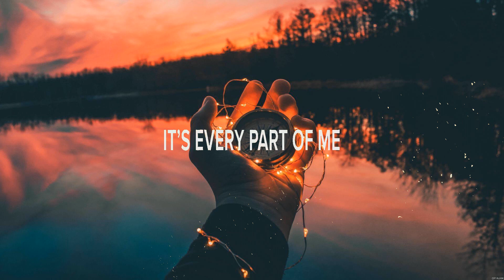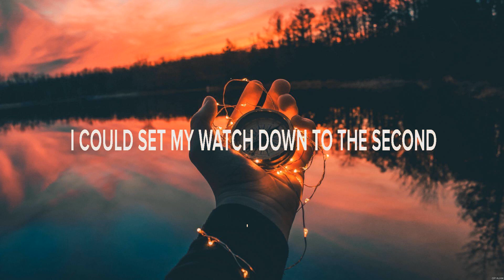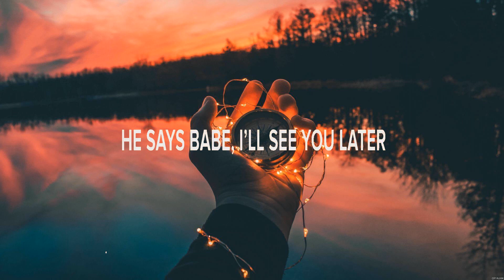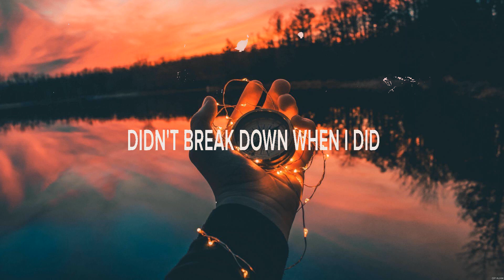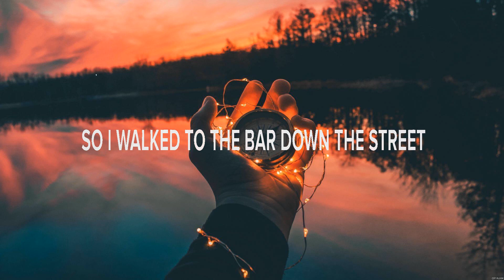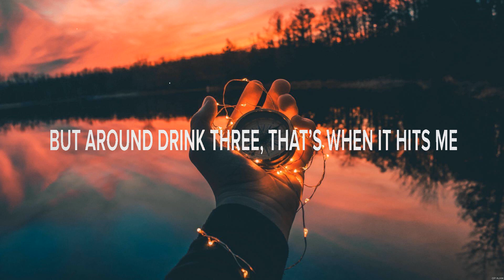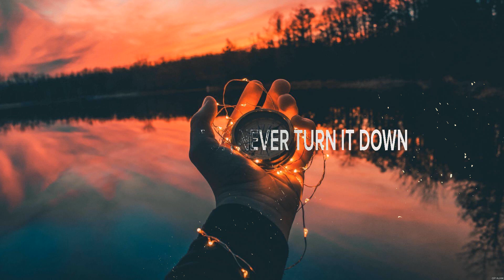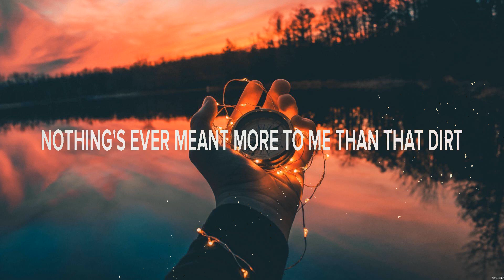The Reklaws Old Country Soul Lyrics The Waiter, James Barker Band , My Name on It #4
The Reklaws - Old Country Soul (Lyrics) The Waiter, James Barker Band , My Name on It

1. The Reklaws - Old Country Soul
2. Scotty McCreery - The Waiter
3. James Barker Band
4. Ryan Hurd - My Name on It